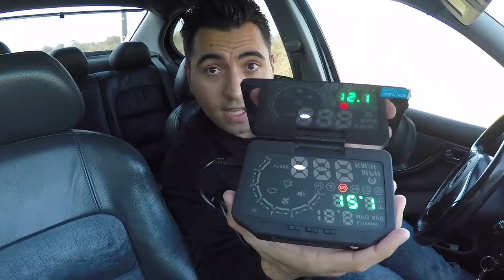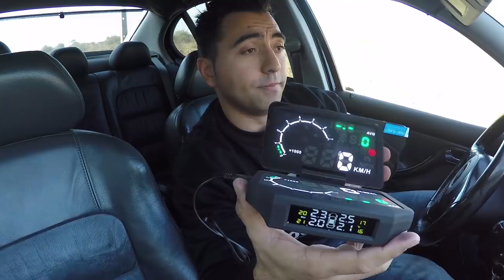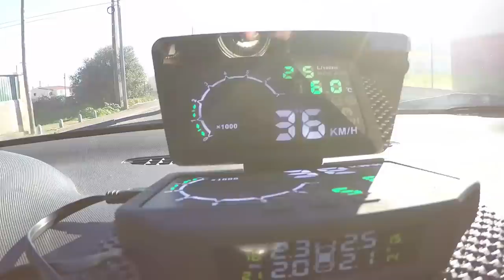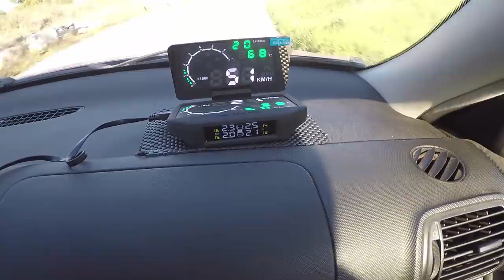E este Computador de Bordo Projectado no vidro ?? Com sensor pressão pneus